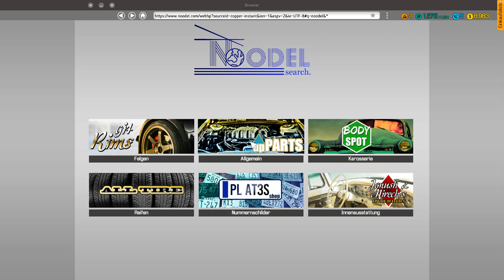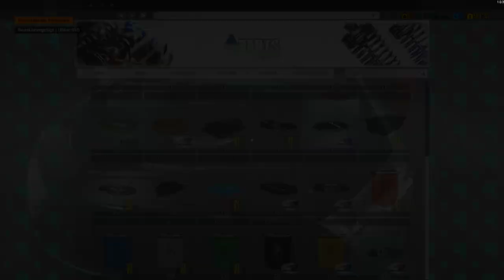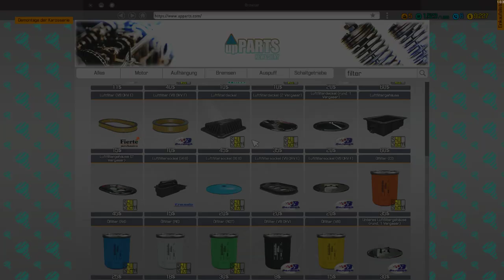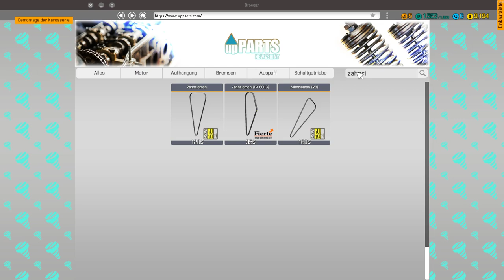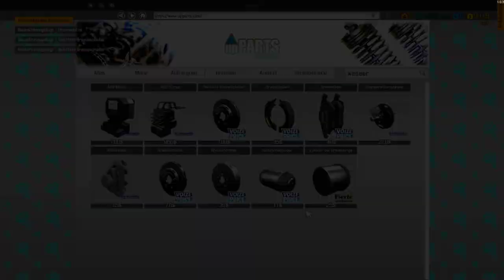Car Mechanic Simulator 2018 - Inspektionen und Ölwechsel - Let's Play #6 - deutsch - german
Hallo,

Genre: Rennspiele, Simulation
Entwickler: Red Dot Games
Publisher: PlayWay S.A.
Veröffentlichung: 28. Juli 2017